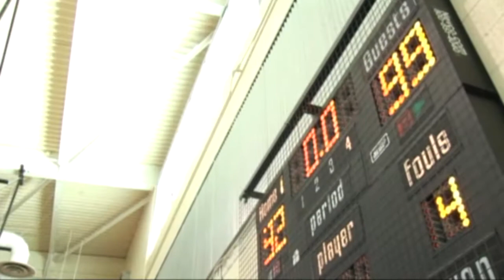Drew Summer Pro-Am League 2010 Championship Game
Top Prospects vs New Image Filmed and Edited by Digital Dreams Video